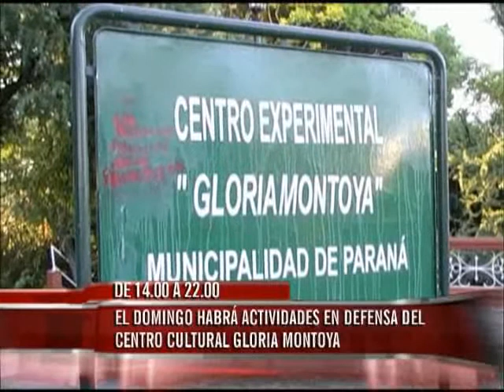El domingo habrá actividades en defensa del Centro Cultural Gloria Montoya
La Asamblea en Defensa del Centro Cultural Gloria Montoya realizará el domingo una radio abierta y una feria en Alameda de la Federación al final, de 14 a 22. En el lugar también habrá números artísticos, adelantaron a Elonce TV.